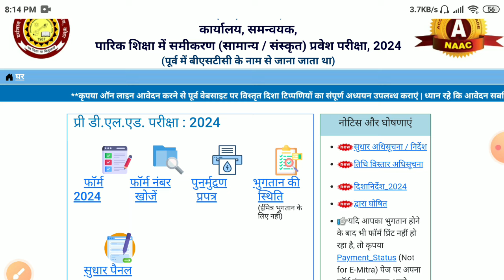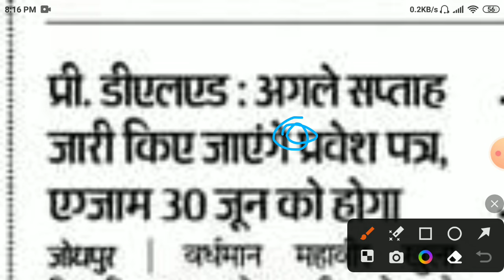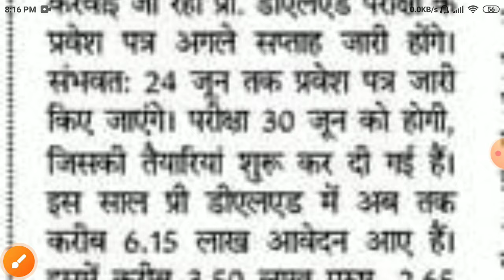Bstc admit card 2024/Bstc admit card 2024 kaise dekhe/Rajasthan Bstc latest news 2024/bstc exam date